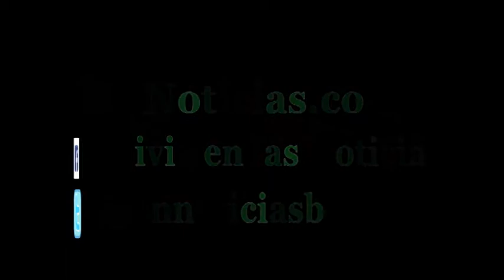Debate por intromisión de EE, UU en Venezuela, es cortina de umo del gobierno ante problemas actuale